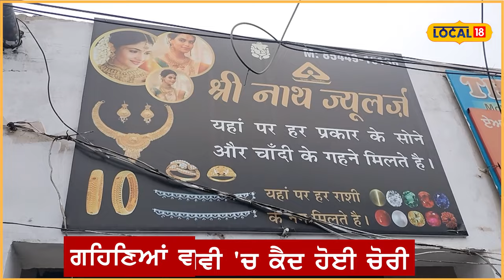Jalandhar News | ਸੁਨਿਆਰੇ ਦੀਆਂ ਦੁਕਾਨਾਂ 'ਚ ਵੜ੍ਹੇ 7-8 ਚੋਰਾਂ ਨੇ ਕਰ 'ਤਾ ਕਾਰਨਾਮਾ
ਜਲੰਧਰ ਦੇ ਥਾਣਾ ਨੰਬਰ 8 ਦੇ ਇਲਾਕੇ ਅਤੀਕ ਗਦੈਪੁਰ ਵਿੱਚ ਚੋਰਾਂ ਨੇ ਦੋ ਜਿਊਲਰਜ਼ ਦੀਆਂ ਦੁਕਾਨਾਂ ਨੂੰ ਨਿਸ਼ਾਨਾ ਬਣਾ ਕੇ ਲੱਖਾਂ ਰੁਪਏ ਦੇ ਗਹਿਣੇ ਅਤੇ ਨਕਦੀ ਚੋਰੀ ਕਰ ਲਈ।